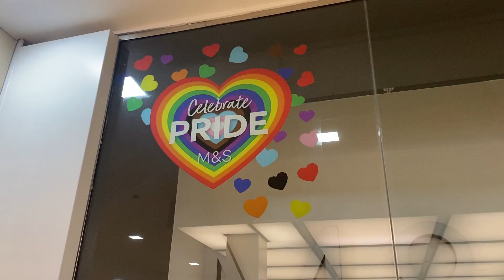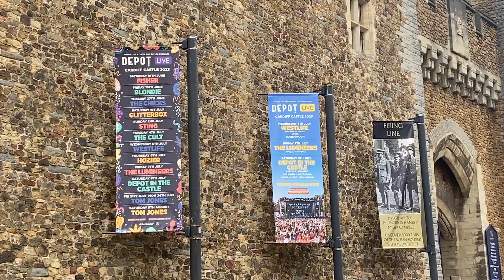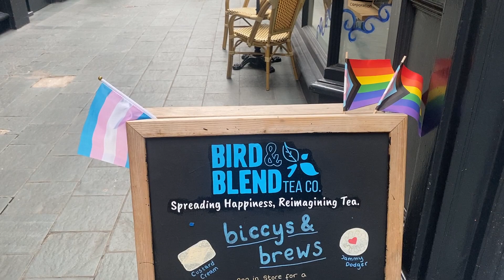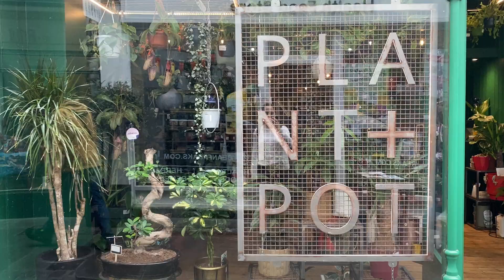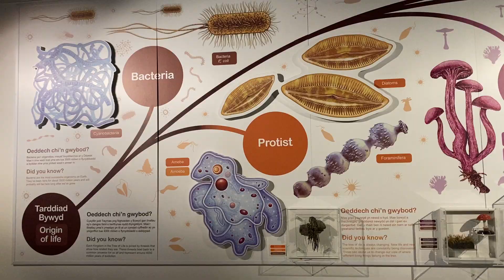Back in Wales 🐉 | A few days in Cardiff | LGBT Travel Vlog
Hello friends!

We absolutely loved spending some time in Cardiff. It's such a cool city to explore!

Krissie & Kat x

Sound Effect by Modestas123123 from Pixabay

About us:
We are two bisexual women from Australia who love to travel. We quit our jobs in 2022 to go on the trip of a lifetime - a year long trip visiting some of the places we've always dreamed of going.

We have been loving the full time travel lifestyle, and we've stayed far enough below budget that we're extending our trip out to 15 months. We decided to make these travel vlogs to preserve the memories of the trip and to share what we get up to with friends and family.

We also want to share how we managed to budget and plan for travelling for a year (with a budget of $260 AUD a day), and how we're staying on top of our money while we're on the road and in the sky!